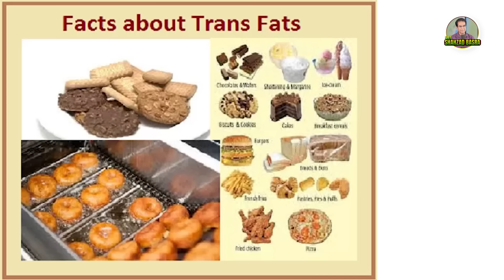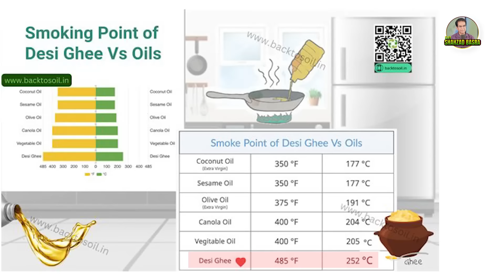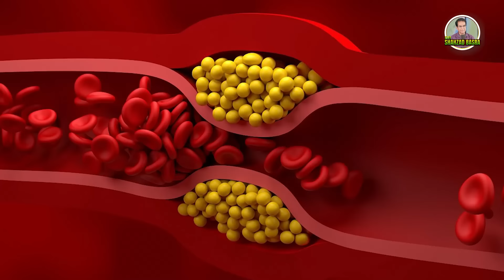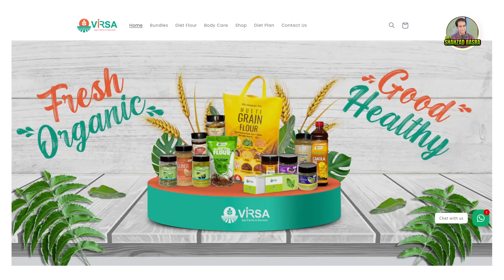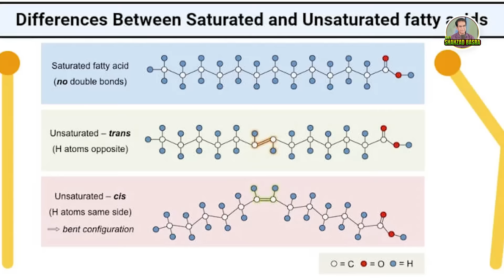Which Cooking Oil Or Desi Ghee To Use ? | Is mustard oil not good for the heart? | Dr Shahzad Basra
Health benefits of ghee: Review of Ayurveda and modern science perspectives
D Kataria, G Singh - Journal of Ayurveda and integrative medicine, 2024 - Elsevier

E. Muehlhoff, A. Bennett, D. McMahon. Milk and dairy products in human nutrition
Food and Agriculture Organisation of the United Nations (FAO), Rome (2013)
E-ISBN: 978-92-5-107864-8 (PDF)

Erucic Acid—Both Sides of the Story: A Concise Review on Its Beneficial and Toxic Properties
by Agnieszka Galanty et al. Molecules 2023, 28(4), 1924;

Erucic acid in Brassicaceae and salmon–An evaluation of the new proposed limits of erucic acid in food
W Vetter, V Darwisch, K Lehnert - NFS journal, 2020 - Elsevier

Evaluation of canola seeds of different cultivars with special emphasis on the quantification of erucic acid and glucosinolates. S Ali,